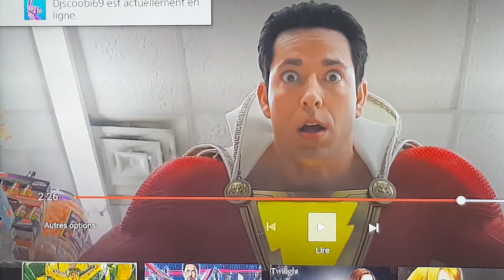Zachary levi en Shazam pour WB